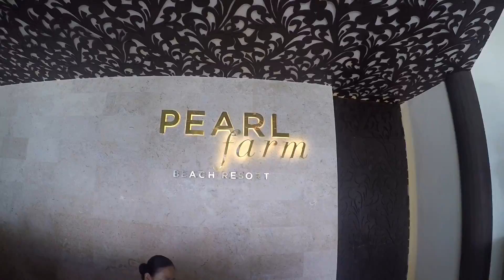PEARL FARM BEACH RESORT Travel Vlog | Davao, PHILIPPINES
Pearl Farm Beach Resort is one of the most incredible resorts I have visited. Definitely one for the books. Hope you enjoy this video!

God bless. ❤️